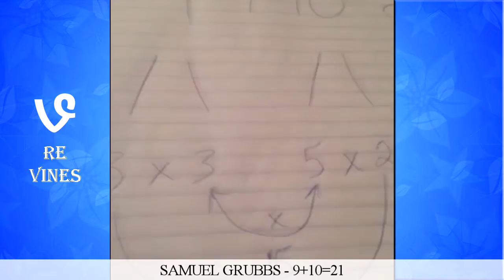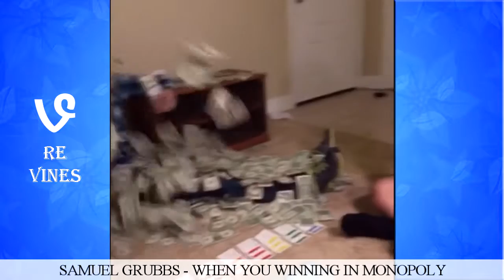Newest Vines of Samuel Grubbs - Solo Vine - Latest 100 Vines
Samuel Grubbs Solo Vines
Latest 100 Vines of Samuel Grubbs
The Newest ONE in this video is on Sep 28, 2016